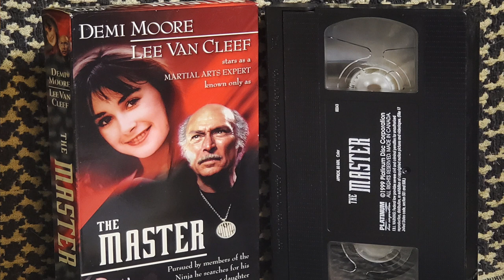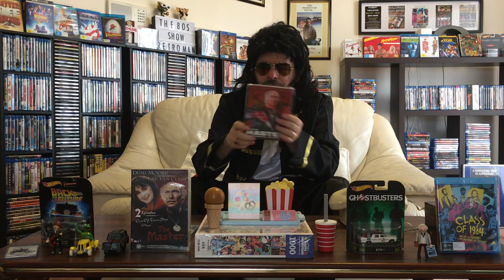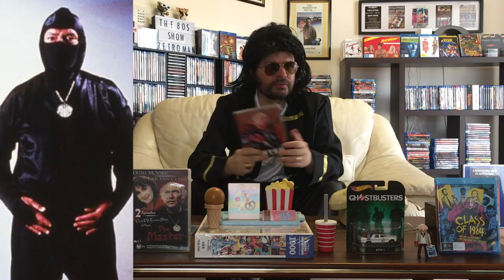The Master Ninja TV Series Retrospective Lee Van Cleef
In this episode of The 80s Show, Retro Man does a Retrospective on The Master, the action-packed Ninja TV series from 1984 that starred spaghetti western legend Lee Van Cleef. Joining Van Cleef is Timothy Van Patten and Japanese martial artist Sho Kosugi. Do you remember this TV series? Please share your memories in the comments below.